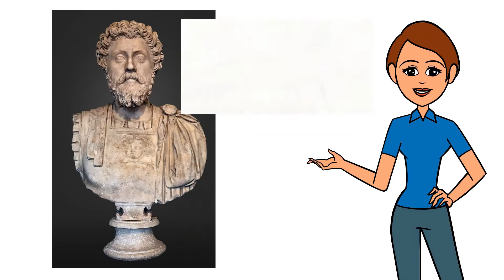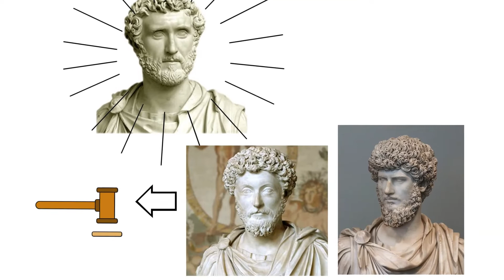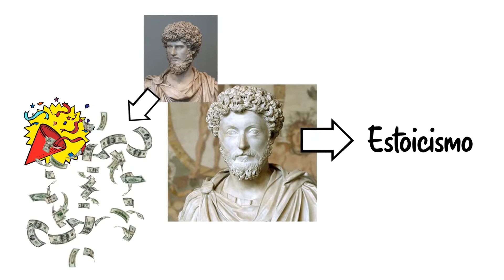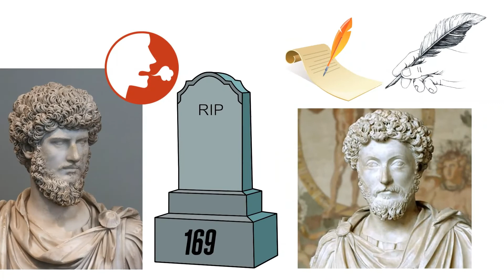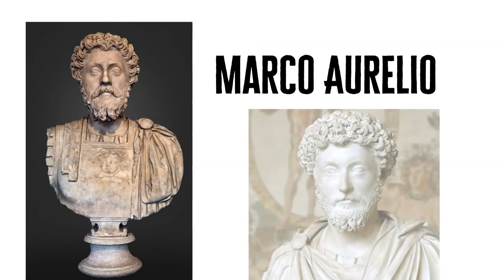Biografía de Marco Aurelio | Descubre el Mundo de la Literatura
🏛️ Marco Aurelio fue un emperador romano, considerado como uno de los 5 buenos de Roma junto con Nerva, Trajano, Adriano y Antonino Pío.

📝Lo llamaban “el filósofo” ya que gobernó apegado a la filosofía estoica. De acuerdo con el estoicismo promulgado por su maestro Epícteto, el mundo era gobernado por una inteligencia natural y benigna. De manera que somos los seres humanos quienes interpretamos lo que sucede como bueno o malo, pero que en realidad los hechos son “neutrales”.

✨Acompáñanos en un viaje por la vida de uno de los emperadores más conocidos y respetados de la Roma Antigua.

🔥🔥Accede a +15 Libros de la Historia de Roma ¡Gratis! [PDF]